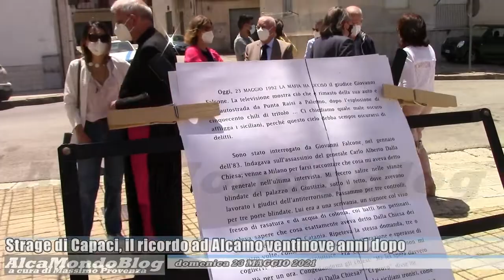Strage di Capaci, il ricordo ad Alcamo ventinove anni dopo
ALCAMO. Domenica 23 maggio 2021. A cura di Massimo Provenza - In piazza Falcone e Borsellino, su iniziativa del Comune, la cerimonia per ricordare ed onorare la memoria del giudice Giovanni Falcone, della moglie Francesca Morvillo e degli uomini della scorta, uccisi nella strage di Capaci. Pietro Artale del Piccolo Teatro di Alcamo ha eseguito la lettura di un brano di Giorgio Bocca, “Il martirio dei giudici”, introdotto da Ernesto Di Lorenzo, curatore del Premio Cielo d’Alcamo, alla presenza di autorità comunali e dell’arciprete don Aldo Giordano.